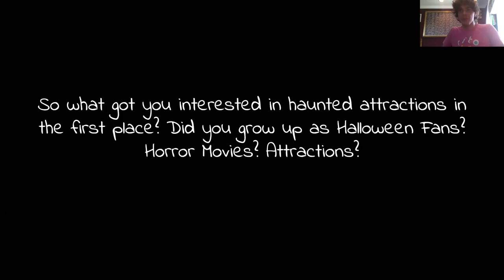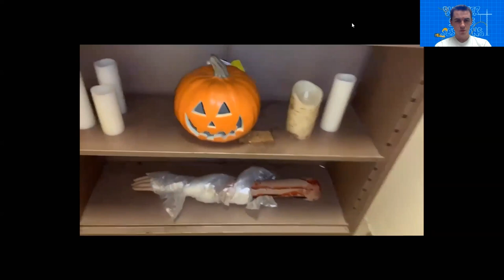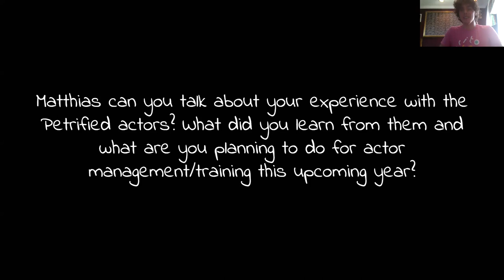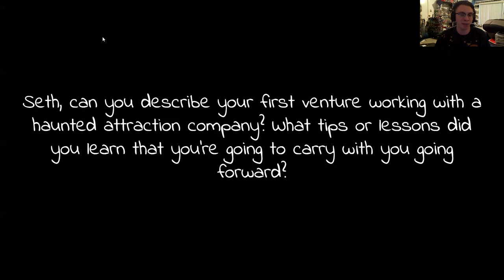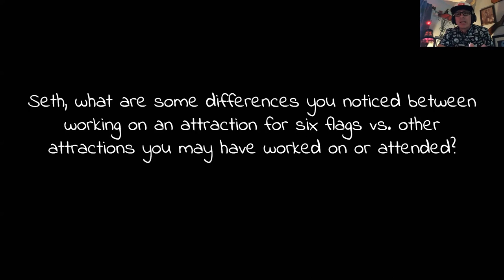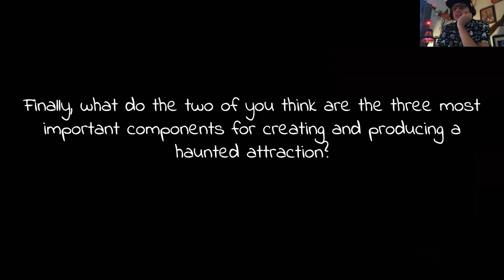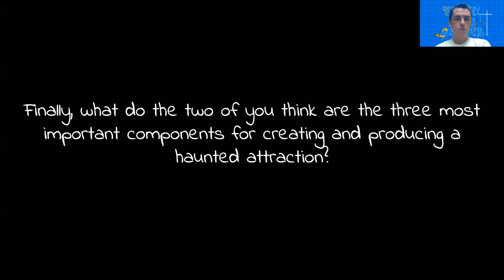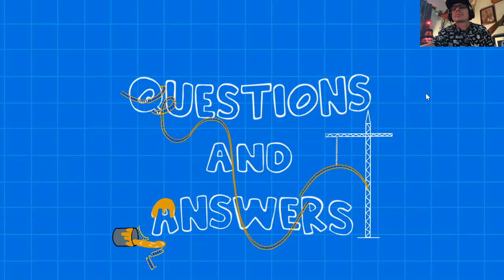Haunted House Design - Themed Entertainment SSS #11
This Summer Skill Session is on Haunted House Design, where we will learn all about the topic from two students and an industry professional. Matthias Baker is a student at UCSD who helped run their Haunted House Design Competition this past Spring and will be the current creative director for the UCSD's Haunted House. Seth Husband is a student from the University of Texas at Austin studying Mechanical Engineering. He is responsible for starting up their yearly haunted house and has interned in the past for Little Spider Creations designing haunted houses for Six Flags. Last, but certainly not least, our industry professional will be Ted Dougherty. Ted is a writer, producer, and director for seasonal events and interactive installations. He has worked on many haunt and horror attractions.